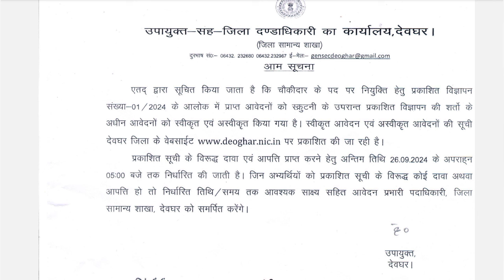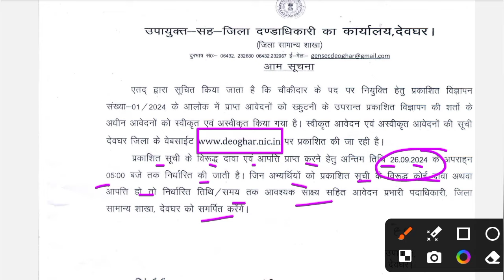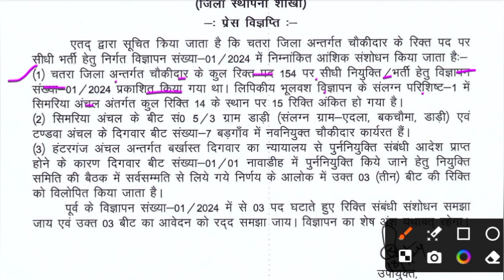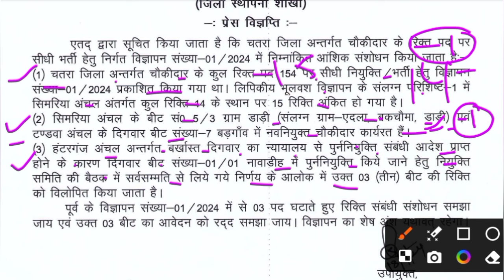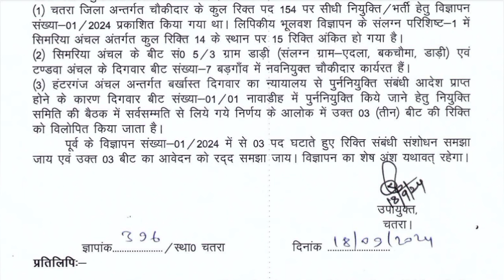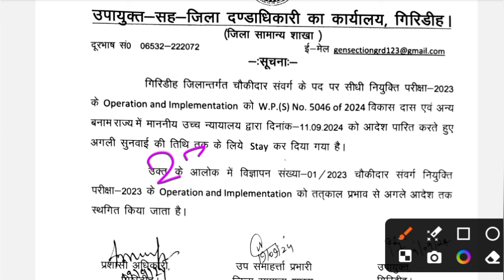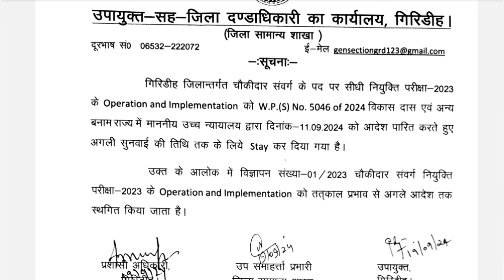Rejection List जारी 🌋 !! High Court में मामला दर्ज !! Jharkhand Chowkidar Latest Update 🔥